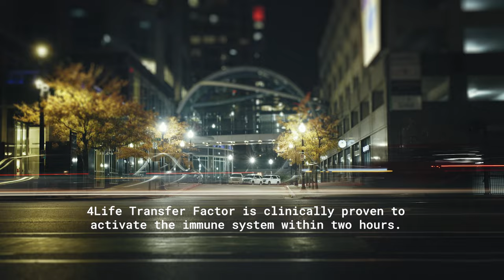What Makes The Daily Dose So Powerful?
Discover why the 600 mg daily dose of 4Life Transfer Factor is so powerful!

4Life offers supplements that support immune system health, body transformation, and general wellness. Achieve your healthy lifestyle goals with 4Life Transfer Factor® products to help you burn fat, build muscle mass, and more. Purchase products as a customer, or build your own business as a 4Life distributor.*

4Life Transfer Factor Science encompasses the research, technology, and innovation of products that educate your immune cells, supporting your immune system’s ability to recognize, respond to, and remember potential threats. 4Life Transfer Factor products are patented, certified, and highly researched. 4Life Transfer Factor is sourced in three proprietary ways to provide a wide range of personal immune system support.